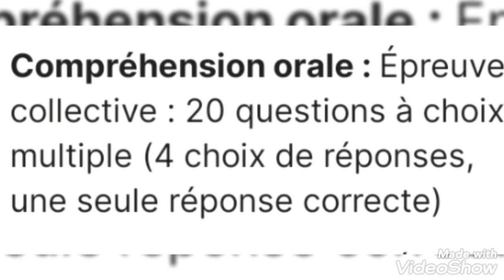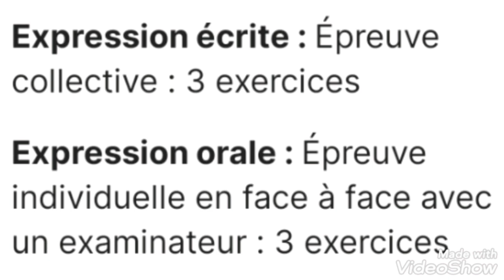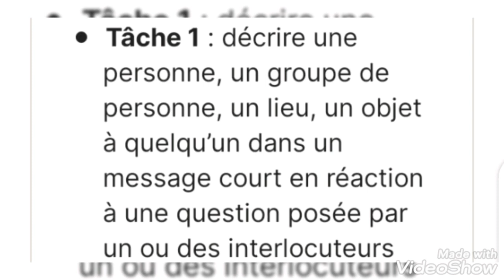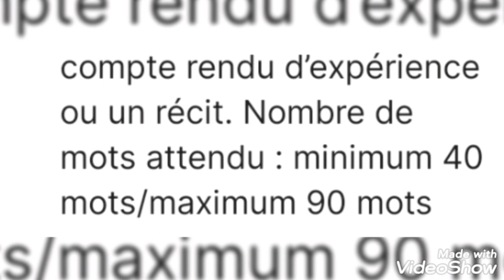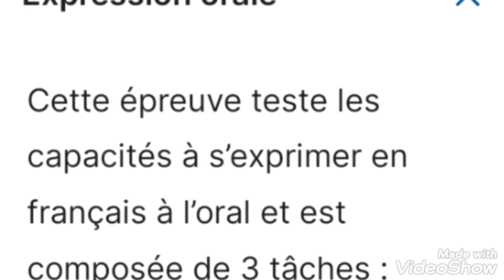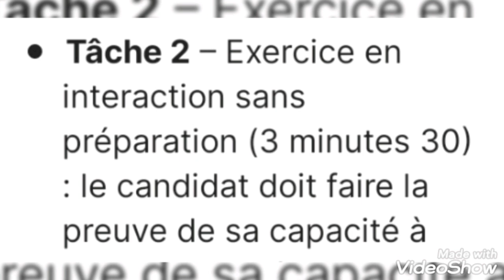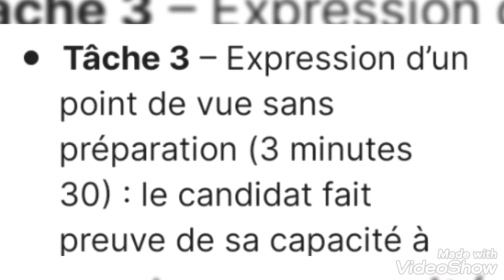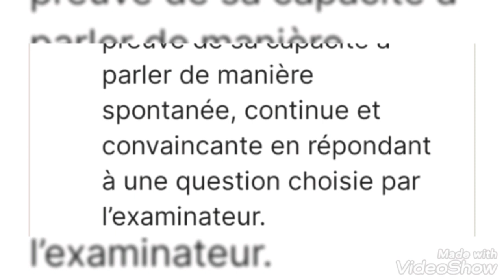TCF IRN pour la résidence en France et la nationalité française